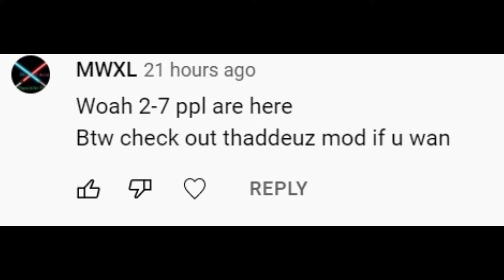Using Thaddeuz Mod! | Krunker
In this video, I used thaddeuz's mod!